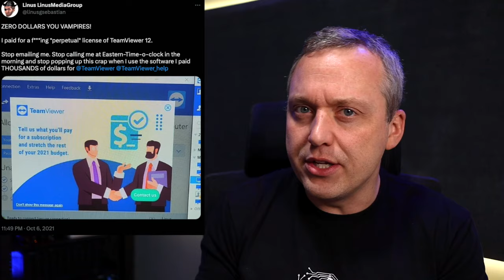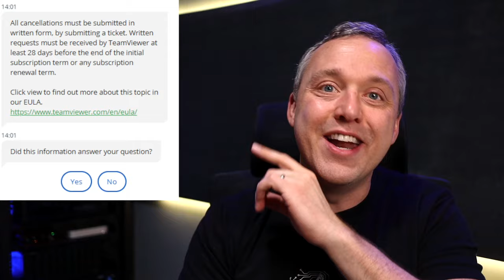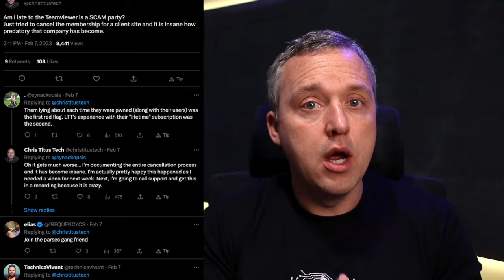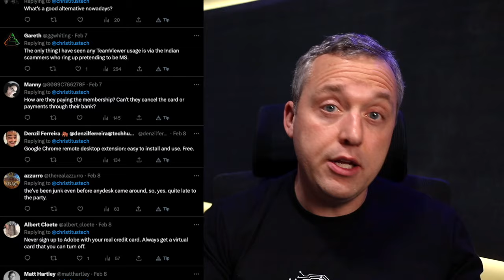The Teamviewer SCAM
This keeps getting worse… removal of lifetime memberships, subscriptions for everything, and now predatory tactics to force it’s users to keep paying by removing cancellations of the subscriptions.